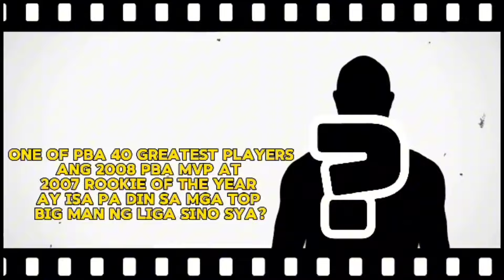PBA Updates | Meralco Bolts Official Roster for 2024 PBA Governor's Cup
Meralco Bolts Official Roster 2024 PBA Governor's Cup